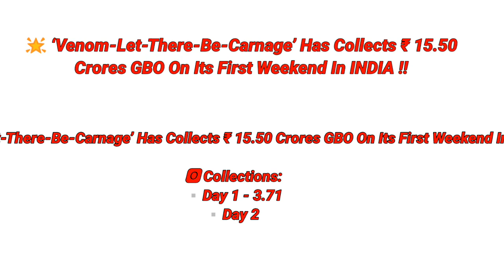🌟 ‘Venom-Let-There-Be-Carnage’ Has Collects ₹ 15.50 Crores GBO On Its First Weekend In INDIA !!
🅾 Collections:
◾️Total - 15.50cr

🔺Domestic - $168Mn
🔺Foreign - $116Mn
🔺WorldWide - $284Mn

💫 The Film Releases In Maharashtra 22nd October, In English, Hindi, Tamil, & Telugu, Languages !!